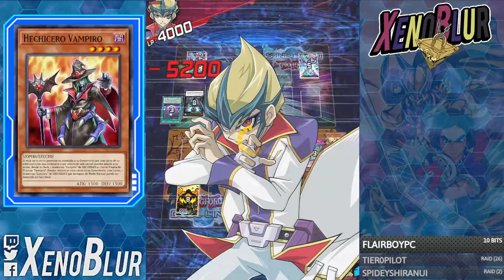ESTE DECK TE CHUPA HASTA DEJARTE SECO... EL CAMPO!! Vampiros Funcito para KOG | Yu-Gi-Oh! Duel Links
Chupasangre ha salido en la Selection Box y este deck Vampiro tiene un poco mas de fuerza

0:00 Gracias por ver el video =D
0:15 Deck
7:03 Duelos